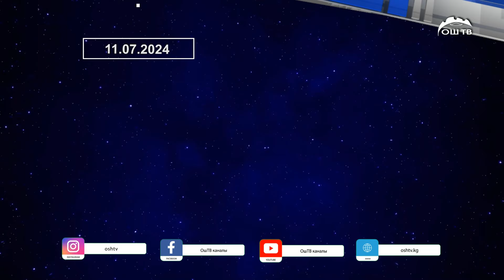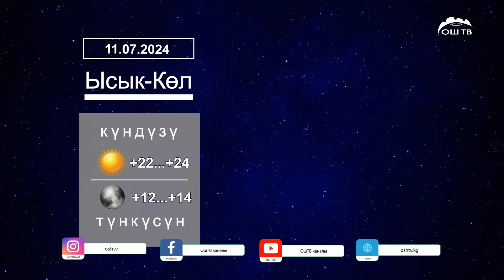Күндүзгү ЖАҢЫЛЫКТАР топтому 11.07.2024